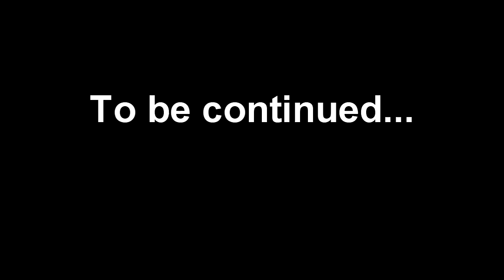Steel HARPOON (gun) vs PEPSI, Air Freshener Glade, Apple, FANTA, Balloons - Slow motion EXPERIMENT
What's gonna happen if you shoot powerful steel harpoon in different objects?
For this experiment we picked: a bottle of Fanta, air freshener Glade, an apple, Pepsi and air balloons.

In our videos you can see tons of slow motion actions so it is recommended to watch it in HD if possible.